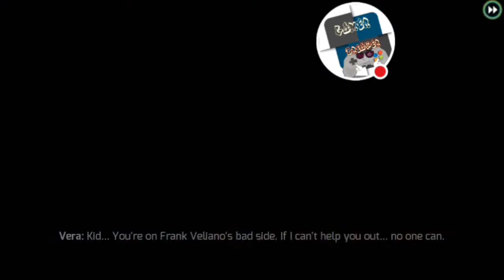Gangstar Vegas [Android] Gameplay : Meet Racer Girl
Meet Racer Girl